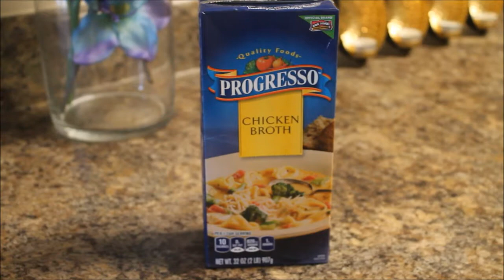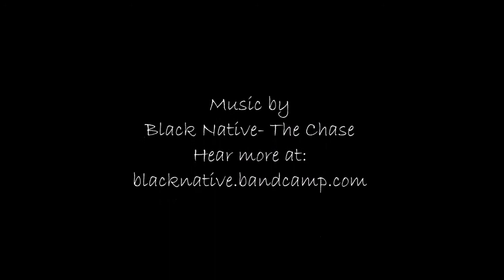Quick & Easy White Chicken Chili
This video will show you one of the many ways to make white chicken chili quickly and easily.